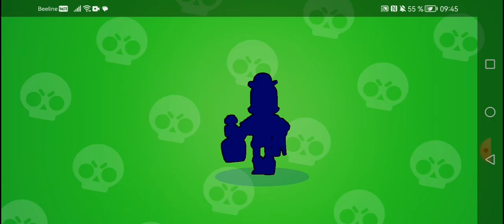magik brawl 3 бравлера, один бесплатно, и бравл пасс